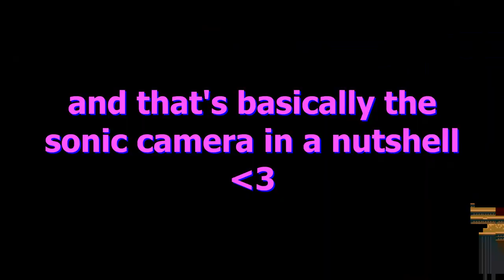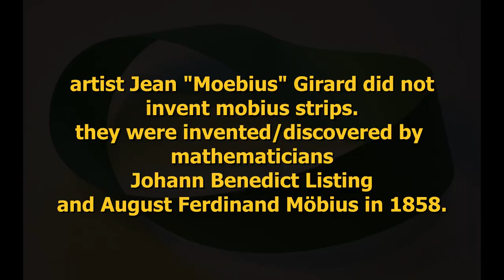Does Sonic GOTTA Go Fast?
must get better at sonic games.

Follow Bit Button!

This video is made for the purposes of commentary and education, and I've credited media usage in the google doc above.